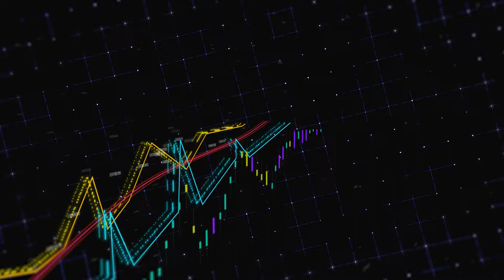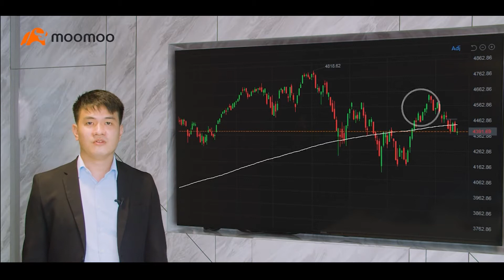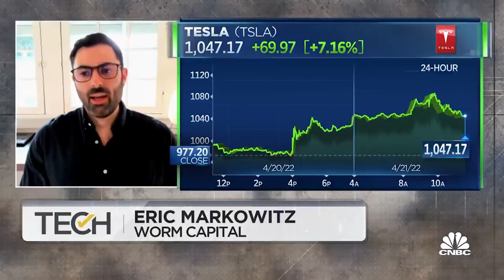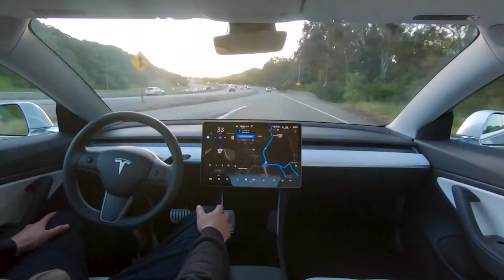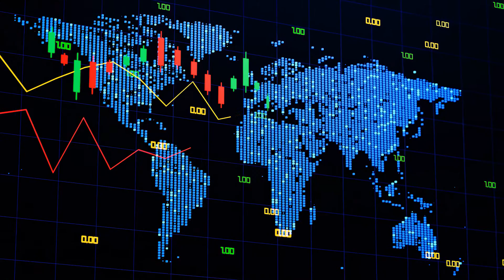Tesla’s Insane new ingenious masterplan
Tesla, Inc. designs, develops, manufactures, leases, and sells electric vehicles, and energy generation and storage systems in the United States, China, and internationally. The company operates in two segments, Automotive, and Energy Generation and Storage. The Automotive segment offers electric vehicles, as well as sells automotive regulatory credits. It provides sedans and sport utility vehicles through direct and used vehicle sales, a network of Tesla Superchargers, and in-app upgrades; and purchase financing and leasing services. This segment is also involved in the provision of non-warranty after-sales vehicle services, sale of used vehicles, retail merchandise, and vehicle insurance, as well as sale of products to third party customers; services for electric vehicles through its company-owned service locations, and Tesla mobile service technicians; and vehicle limited warranties and extended service plans. The Energy Generation and Storage segment engages in the design, manufacture, installation, sale, and leasing of solar energy generation and energy storage products, and related services to residential, commercial, and industrial customers and utilities through its website, stores, and galleries, as well as through a network of channel partners. This segment also offers service and repairs to its energy product customers, including under warranty; and various financing options to its solar customers. The company was formerly known as Tesla Motors, Inc. and changed its name to Tesla, Inc. in February 2017. Tesla, Inc. was incorporated in 2003 and is headquartered in Austin, Texas.

⚫⚫⚫cover topic ⚫⚫⚫

Tesla stock is going up
tesla master plan
tesla model y review
tesla Optimus
artificial intelligence
tesla model y long-range 2023
tesla cyber truck test drive
tesla cyber truck reveal
model 3 performance 2023